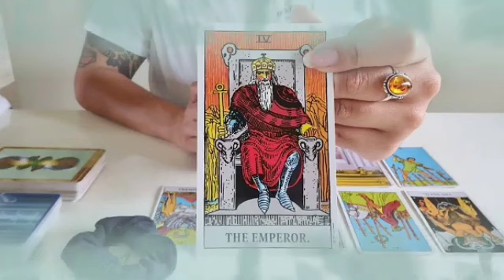برج الثور من 1 إلى 10 أبريل 2023 // إنفصال يا ثور😔لا تصدر أحكام بدون ما تكتشف الحقيقة🤔لسه فيه👌